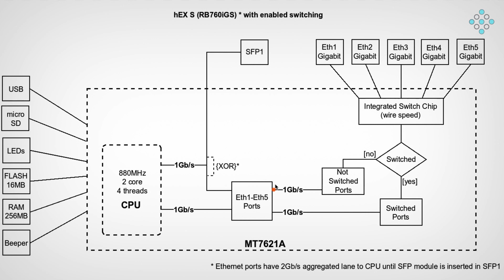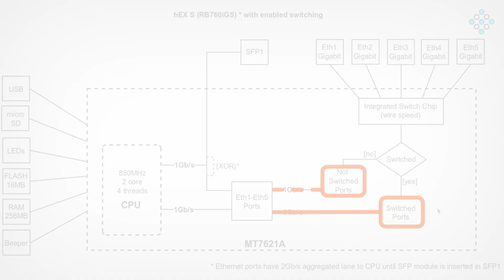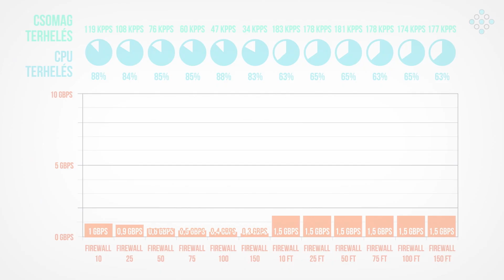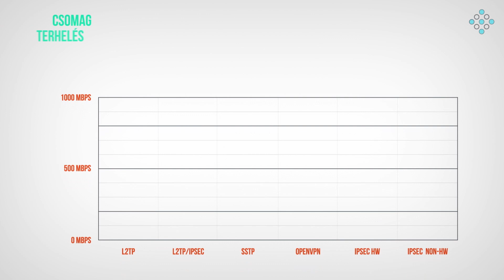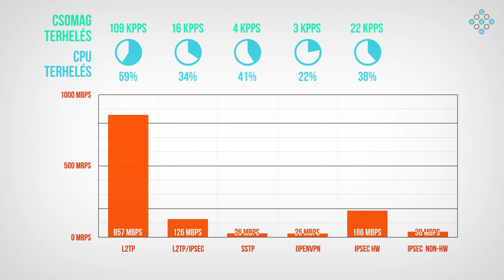Router teszt 2020 - MikroTik hEX S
Elérkeztünk 2020-as router tesztünk első állomásához, amelyben bemutatjuk és górcső alá vesszük az elsődlegesen otthoni, valamint kis kliensszámú vállalati környezetbe pozícionált MikroTik hEX S-t. Az alkalmazott mérési eljárásokról, valamint a teszt környezetről ismertető videónkból tájékozódhattok.